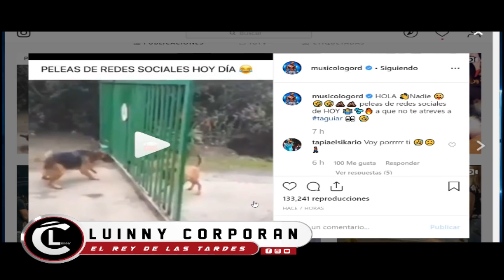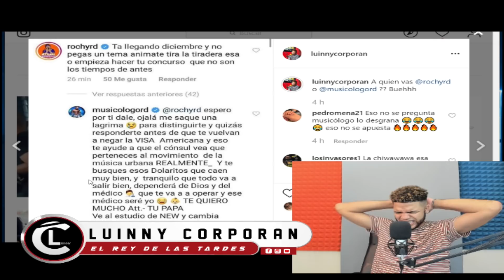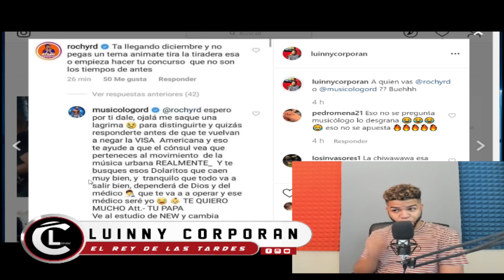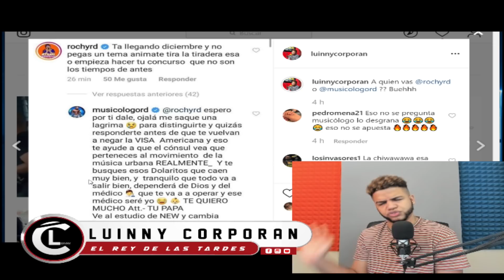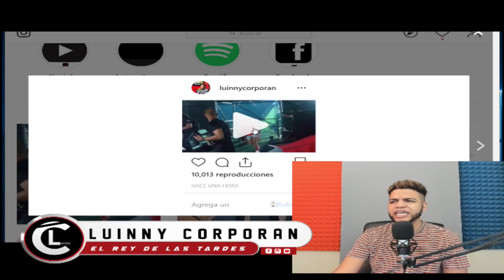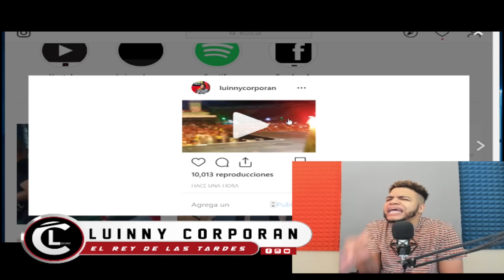SE ARMO! Musicologo y Bulova le entran a “Varios Artistas” Sobre Amenazzy, Lirico y Kiko EL Crazy?